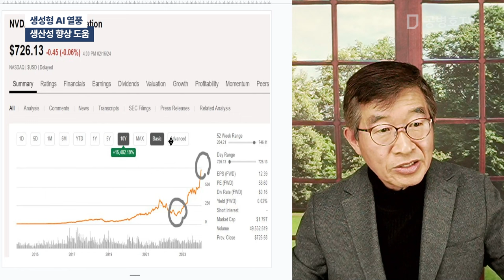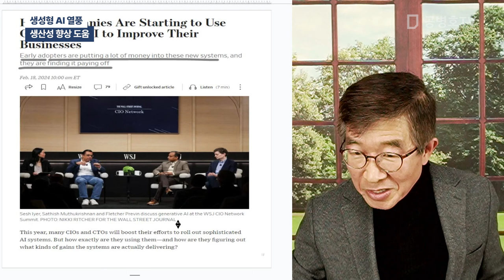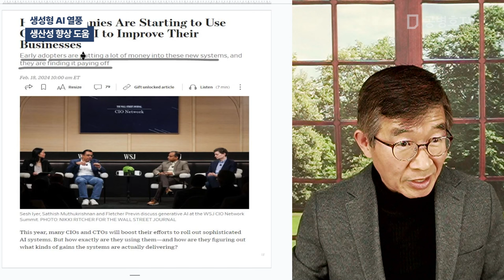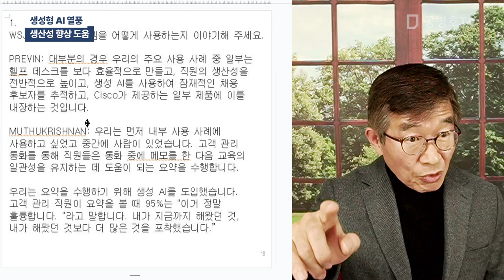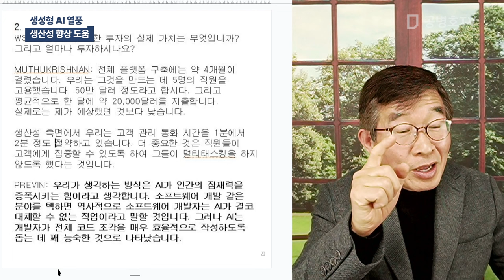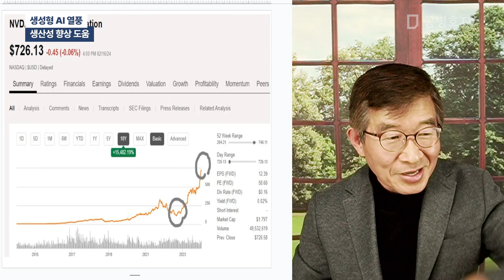생성형 AI 열풍 / 생산성 향상 도움 [공병호TV]